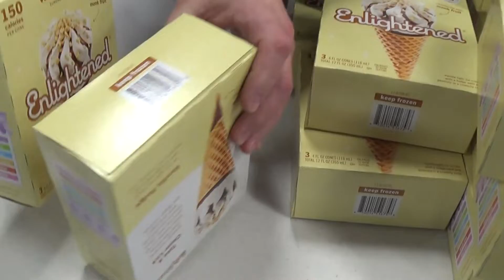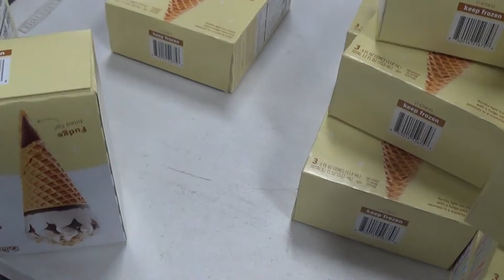R77496 Adco 15D105 SS Glue Hand Load Horizontal Cartoner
This is a functional video of R77496 Adco 15D105 SS Glue Hand Load Horizontal Cartoner. for more available equipment.